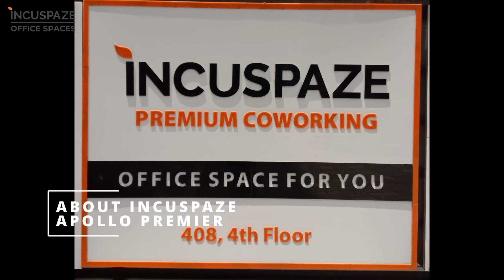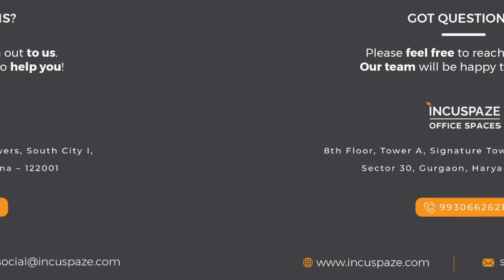Inscupsaze Apollo Premier - The work hub in Indore!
Description - If you are looking for a premium managed office space in Indore, Incuspaze Apollo Premier is a great option. The space offers several amenities and benefits that can help you take your business to the next level.

Some of the amenities and facilities available at Incuspaze Apollo Premier include:

High-speed WiFi
IT support
Conference rooms
Daily cleaning
Cafeteria & pantry
Spacious workspaces